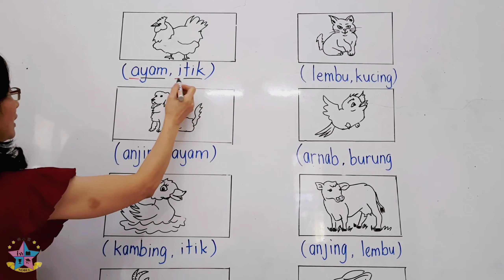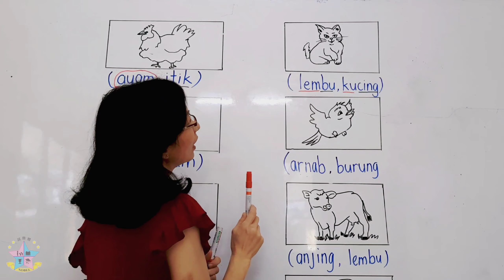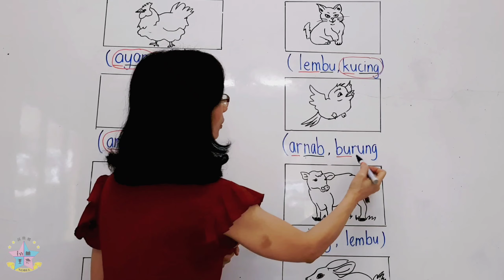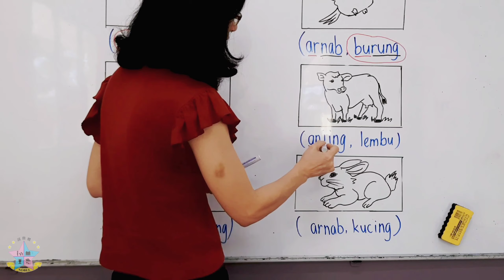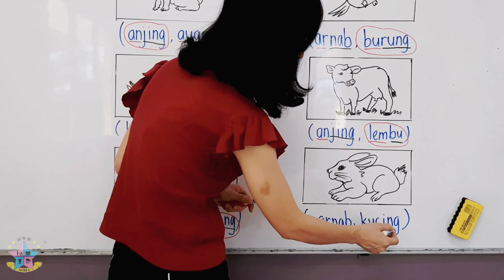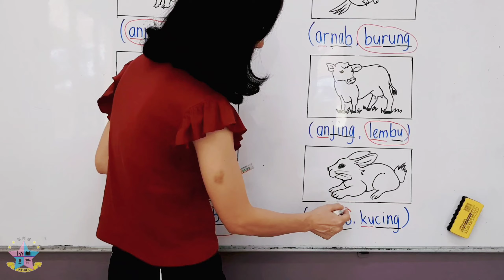5Years——latihan haiwan jinak